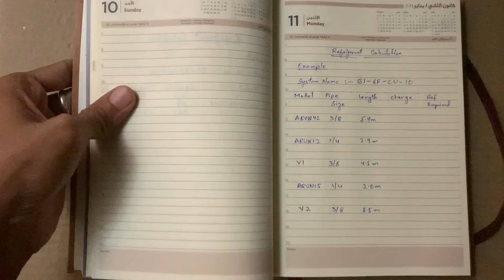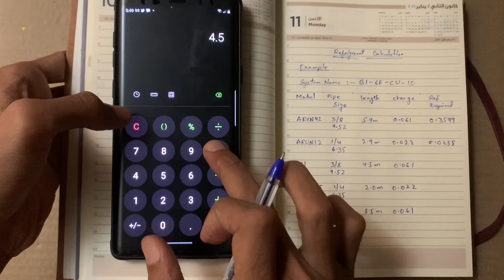AC Gas or Refrigerant Calculation | Refrigerant Charging Calculation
I started Aman Engineering Solutions YouTube Channel with the goal of offering viewers a glimpse into my knowledge and experiences in real time projects.
Take some time to explore the other videos too related MEP Field on this channel and see for yourself what makes you curious and eager in MEP.